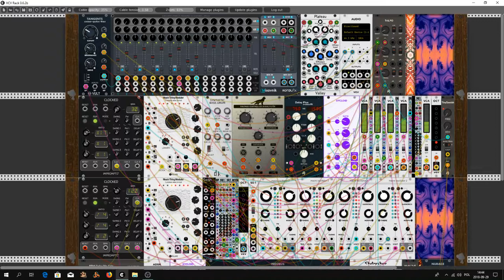Attac of Angry Bea(t)st - End of Humanz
Hello evryone Rackerz. Today I presents  my new-old patch/movie. Did you remember my last video for VCP-13. Yes? Ok. That's it I wait one day for Nurage from Vult . When i saw first informations about this modules i'm fall in love for that. To many new posibilities/sounds. So I remodel my last patch for contest VCP and make that movie. The sounds from Nurage modules are monstrous!!! It's hard to wirite about. You need listen by you own. But I aware turn low for 50% loudnes of yours speakers. Souds are crazy. And make Peace (Music) not War :)

BTW. Thanks For that update Leonardo!